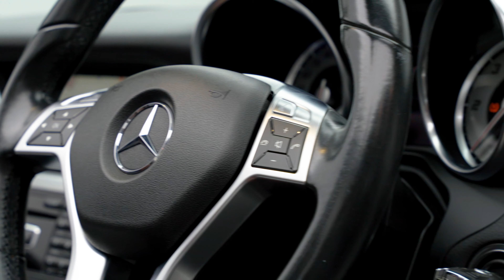Mercedes SLK 250 AMG Sport (Huge Spec) | Auto 100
Huge Specification SLK 250 AMG Sport with Over £11000 Of Optional Extras, Finished in Designo Diamond White Metallic with NutBrown/Mocha Nappa Leather Upholstery, Panoramic Vario Roof, Dynamic Handling Package, Drive Assist Pack, Harman/Kardon Audio System, Airscarf-Neck Level Heating, Heated & Memory Pack Seats, COMAND Navigation Media System, Adaptive Cruise Control, Blind Spot Assist, Intelligent Light System, Front & Rear Park Assist, Mirror Package & More. Here at Auto 100 we are an independent prestigious car reseller. We are based in the heart of England just off junction 28 of the M1 in Nottinghamshire. Established since 2002, we are a family run business and have a collective knowledge of over 100 years & all of our cars come with finance available, up to 24 months extended warranty and checked thoroughly for peace of mind buying.(U35135)@auto100_notts @auto100.